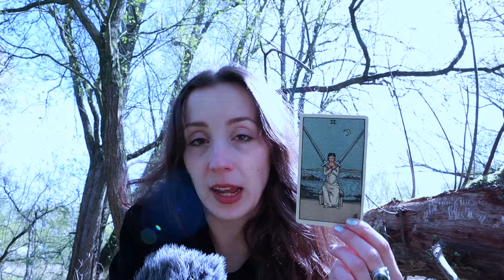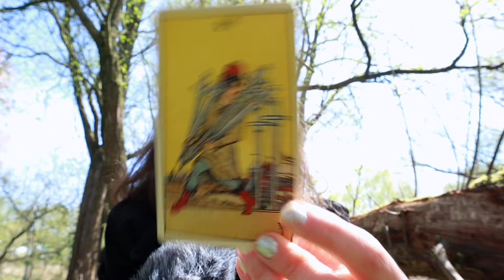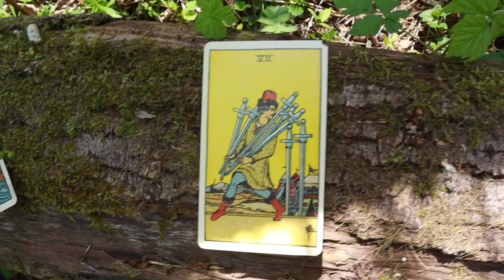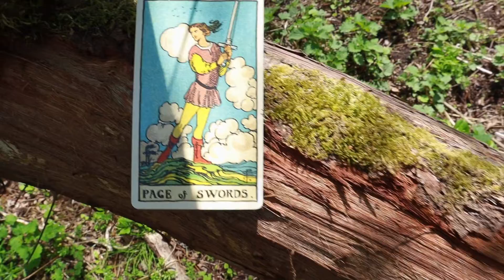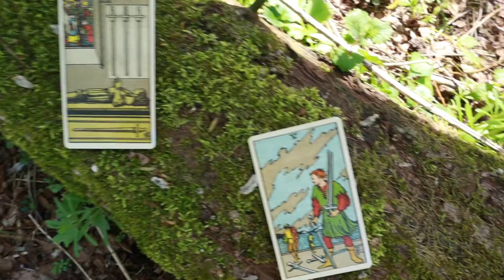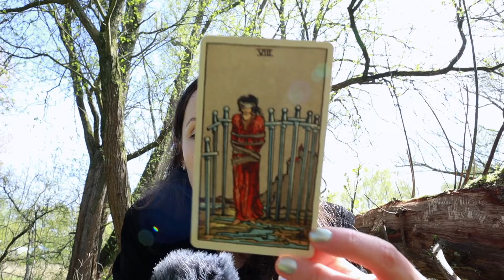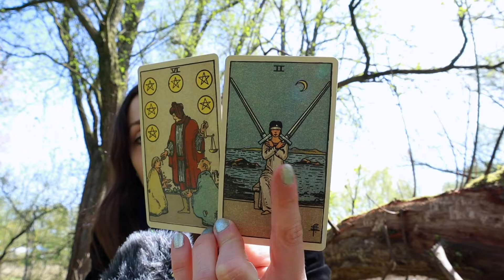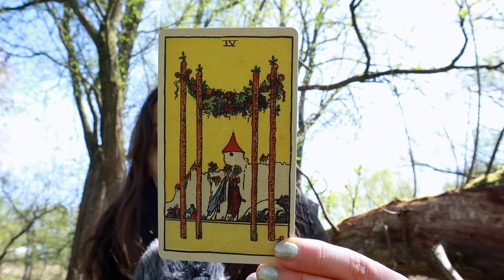Tarot 2 & 7 of Swords At War | Unasked For VR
What are my WTFs in the RWS?! Actually, not many at all (except for some funny hats) but here's my video interpreting the swords suit. It's often seen as dark and negative, in which I try to find the lesson. Sometimes though, we have to acknowledge the war and fight aspect of this particular Tarot suit and seek to understand what is meant by the progression of it. Enjoy!

My name is Anna and I'm a Tarot reader from Amsterdam, I upload in English and in Dutch, sometimes in French.

xx - Anna